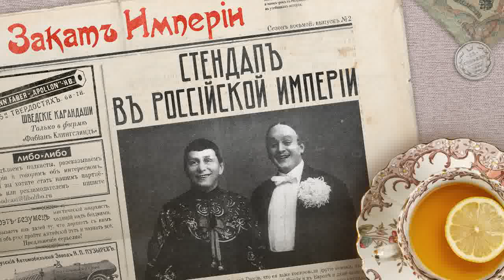Стендап в Российской империи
🤡 Людям всегда нужны шутки (и в выпуске есть записи дореволюционных шуток). Комический дуэт «Бим и Бом» был самым популярным в Российской империи. Они первыми отказались от идиотских костюмов, не били друг друга на сцене и не коверкали слова: они хотели, чтоб люди смеялись именно над шутками. Впрочем, начинается этот путь с выступлений на улице и ночевок на скамейках

0:00 Летние лекции
1:47 Эврика: фонограф Эдисона
5:17 Бим и Бом
7:24 Детство Ивана Радунского
12:29 Начало карьеры
18:45 Появление Бима и Бома
29:29 Дебаркадер под Астраханью
32:48 Поиск нового формата
38:18 Появление классического состава «Бима и Бома»
41:33 Байки из дореволюционного цирка
45:43 Успех

Выпуск помогала готовить редактор Виолетта Ремизова

Источники:
Радунский И., Записки старого клоуна
Альперов Д.С., На арене старого цирка
Тимофеева И.Ю., Музыкальная эксцентрика, музыкальная клоунада